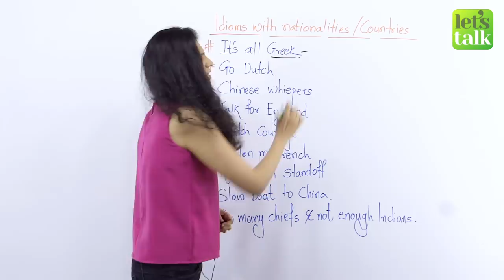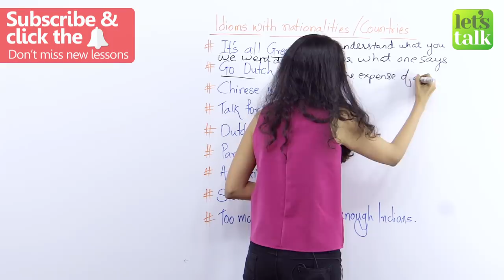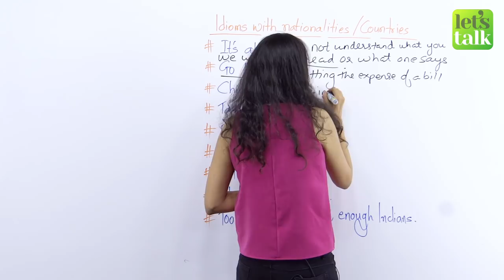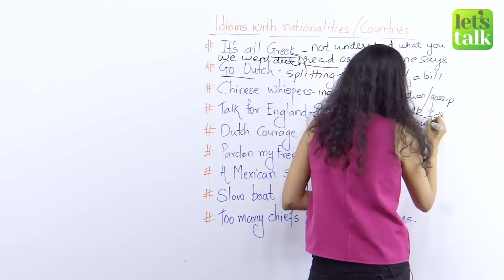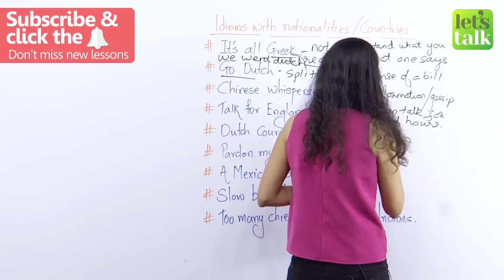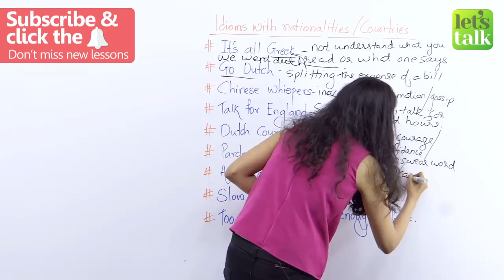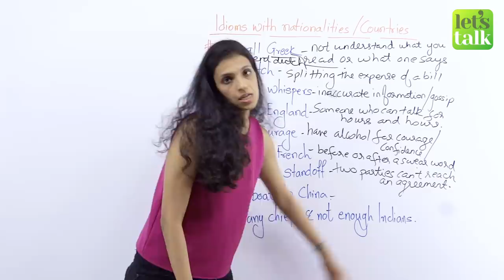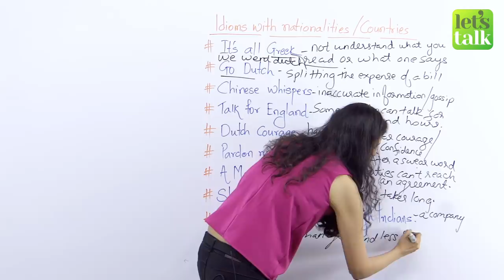English Idioms with Country Names – Add Style to your English – Free English Speaking Lessons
You speak English pretty well, but bored of using the same set of phrases and vocabulary in your English conversations. Why not expand your English knowledge and learn some English Idioms used by native English speakers to expand your vocabulary and sound stylish and polished in spoken English. In this English lesson, Rachna would like to introduce you to some very common idioms we use connected to nationalities and countries. Practices these idiomatic phrases in your day-to-day English conversation and sound like a polished English speaker.

1. It’s all Greek to me – we use this expression when we cannot understand something we read or hear
Example: I recently read this book on Metaphysics. Did you understand it, because it was all Greek to me?

2. Go Dutch – we go Dutch when we go to a restaurant and share the bill.
Example: Rachel does not like her male companion to offer her dinner. She always prefers to go Dutch.

3. Chinese Whispers– this expression is often used for mistakes and inaccurate information which comes from rumors or gossip.
Example: All this talk about the Prime Minister resigning is just Chinese Whispers. There’s no truth in the rumor.

4. Talk for England – when someone can talk for hours and hours
Example: I’m so sorry I’m late. I couldn’t get away from Linda. She can talk for England!

5. Dutch Courage – when you need a little alcohol to give you the courage or confidence to do something.
Example: I think I’ll have a quick drink for Dutch Courage before I ask that girl to dance with me.

6. Pardon My French – we use this expression before or after we have said something rude, for example, a swear word.
Example: If you’ll pardon my French, but I think you’re a %^&*!”

7. A Mexican Standoff – this expression is often used in a business situation when two sides cannot agree.
Example: There appears to be a Mexican Standoff as neither party can agree on the terms of the merger.

8. Slow Boat to China – we use this expression to describe something that is very slow and takes a long time. It comes from an American song.
Example: Waiting for the architects to produce their plans was like taking the slow boat to China.

9. Too Many Chiefs and Not Enough Indians – this is often used to describe a company where there are too many managers and not enough people doing the actual work
Example: The trouble with that company is that there are too many chiefs and not enough Indians.